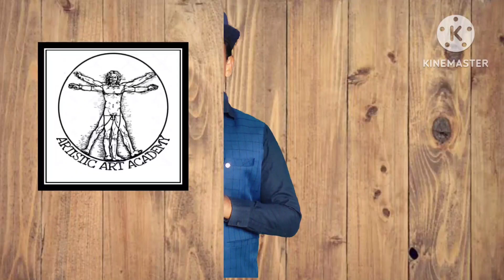DUNKI / Poster drawing of Movies DUNKI DROP 4 / Shah Rukh Khan Portrait drawing.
Poster Drawing of Dunki Drop 4 Movies.
Shah Rukh Khan Face Drawing.
Dunki Movies Poster drawing with pencil.
Portrait of Shah Rukh Khan .
Join Hardy and his four 'ullu da patthas' as they embark on their remarkable journey of love.
friendship and nostalgia.
We present to you a painting of dunkidrop4

Starting Shah Rukh Khan, Taapsee Pannu, Boman Irani, and Vicky Kaushal [ in a special appearance]. Dunki is directed by Rajkumar Hirani and presented by Jio Studios, Red Chilies. Entertainment and Rajkumar Hirani Films.

Releasing worldwide on 21st December 3023 see you at the movies.